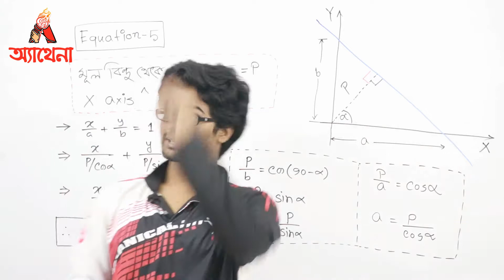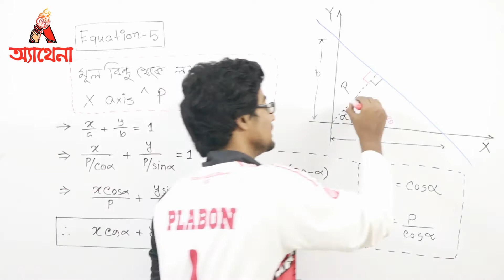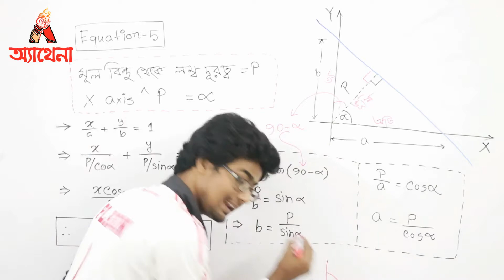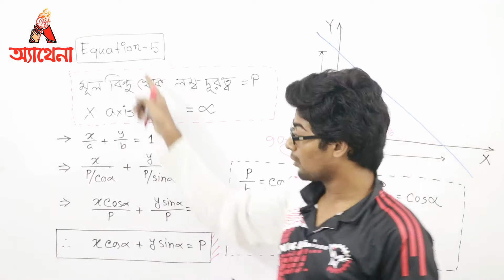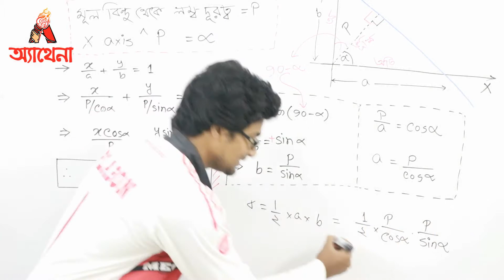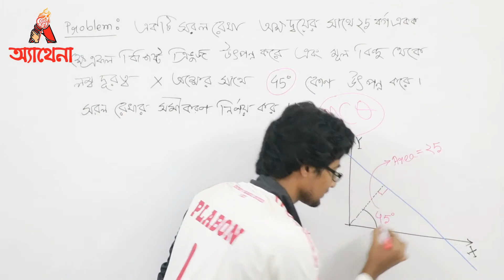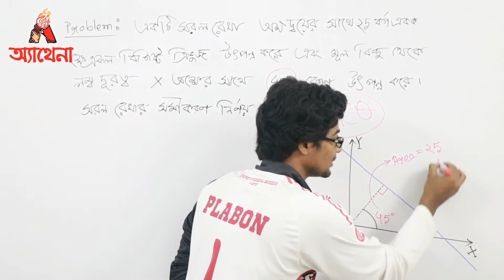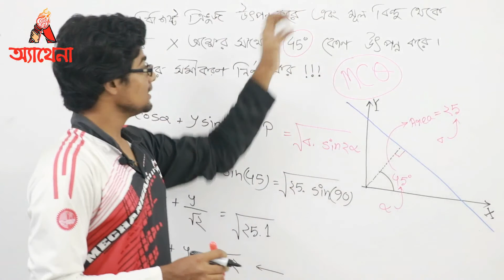11. মূলবিন্দু থেকে নির্দিষ্ট দূরত্ব বিশিষ্ট সরলরেখা|Plabon Vaia| Athena Science Academy